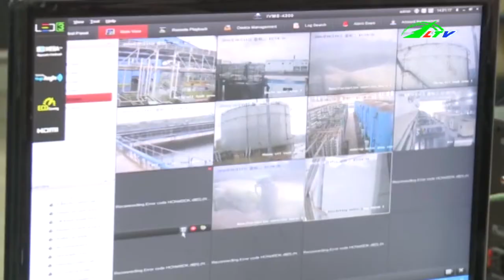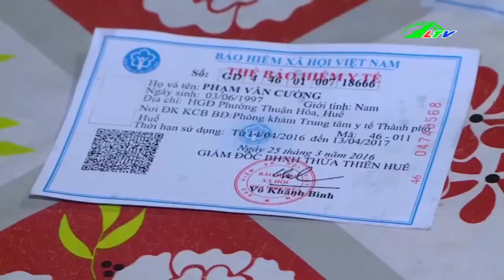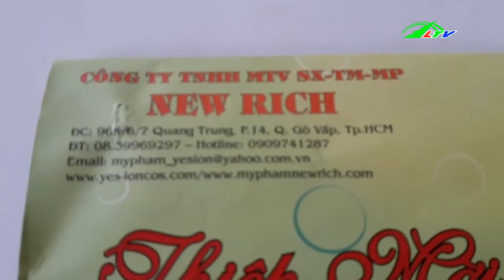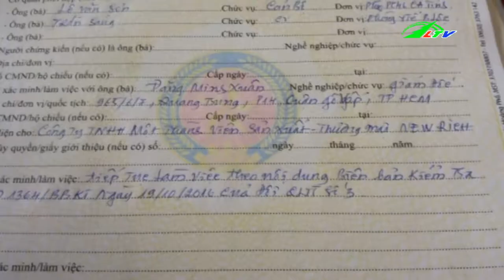Làm Giả Nhà Sư Lừa Đảo Tại TP HCM | Tâm Điểm 365 | Lâm Đồng TV